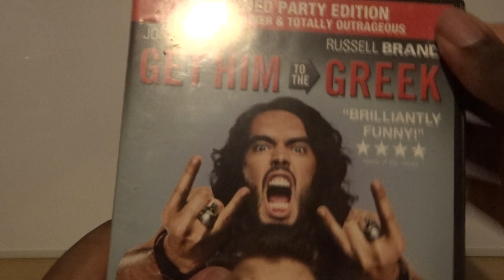Get Him To The Greek (UK) DVD Unboxing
Unboxing Get Him To  The Greek DVD